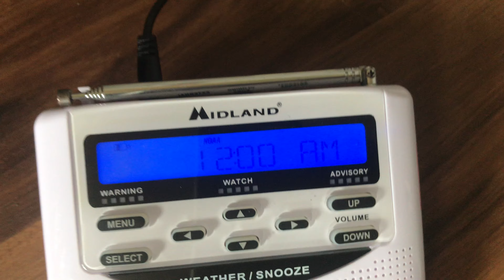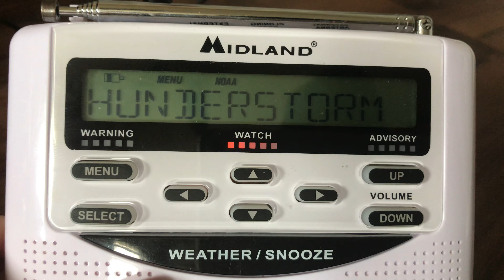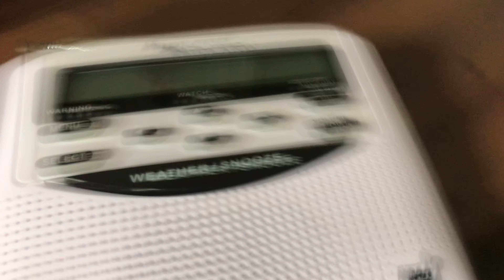Severe Thunderstorm Watch Scroll On The Midland WR120 For Andrew Dernulc